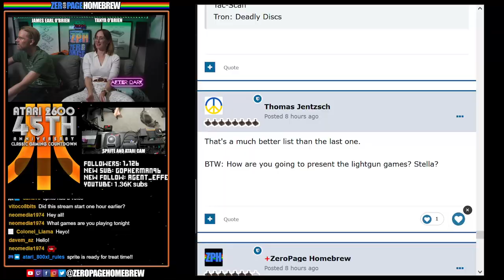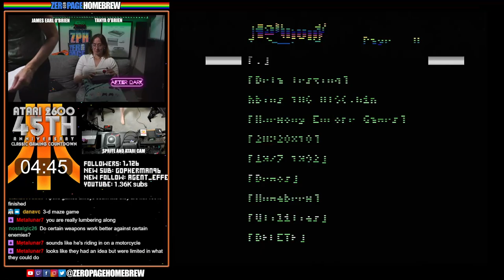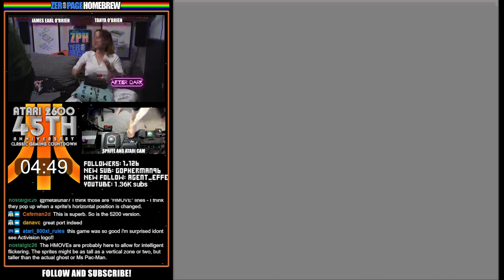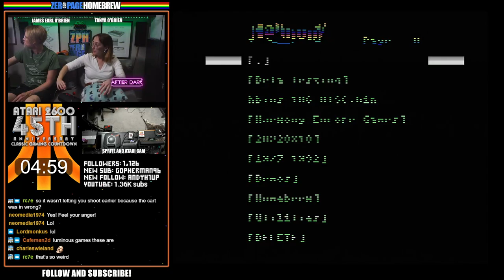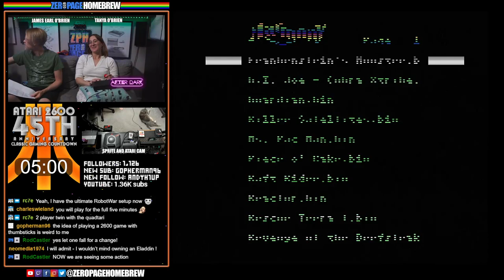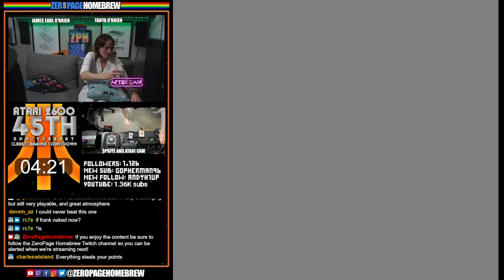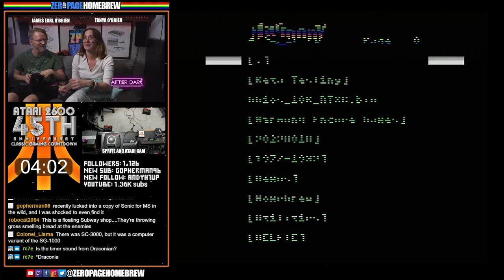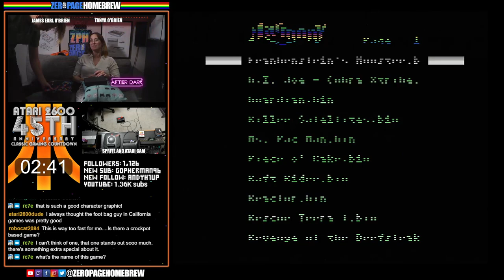Atari 2600 45th Anniversary Classic Gaming Countdown (Day 9): 1983 Part 3 (27 Games)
00:00 - Intro/News
09:13 - Tron: Deadly Discs (1983)
15:26 - Guardian (1983)
20:03 - Crypts of Chaos (1983)
25:00 - Revenge of the Beefsteak Tomatoes (1983)
29:56 - Seaquest (1983)
34:51 - Ms. Pac-Man (1983)
40:07 - Swordquest: Fireworld (1983)
41:36 - Adventures of Tron (1983)
49:15 - Air Raiders (1983)
54:34 - Reactor (1983)
1:00:16 - Star Wars: Jedi Arena (1983)
1:07:02 - Seahawk (1983)
1:12:41 - Cosmic Corridor (1983)
1:17:51 - Dishaster (1983)
1:23:33 - Rescue Terra 1 (1983)
1:29:00 - Crazy Climber (1983)
1:35:02 - Bermuda Triangle (1983)
1:40:03 - Frankenstein's Monster (1983)
1:45:37 - Shootin' Gallery (1983)
1:50:38 - G.I. Joe: Cobra Strike (1983)
1:57:04 - Sub-Scan (1983)
2:01:46 - Tac-Scan (1983)
2:08:16 - Killer Satellites (1983)
2:11:47 - Entombed (1983)
2:17:24 - Piece o' Cake (1983)
2:23:46 - Raft Rider (1983)
2:29:50 - Centipede (1983)

60FPS through RetroTINK 5X-Pro: Atari 2600 (RGB), 7800 (SVID), 800XL (SVID), Jaguar (RGB)